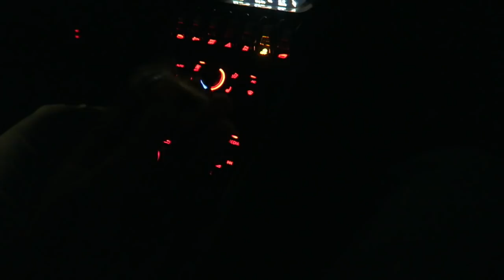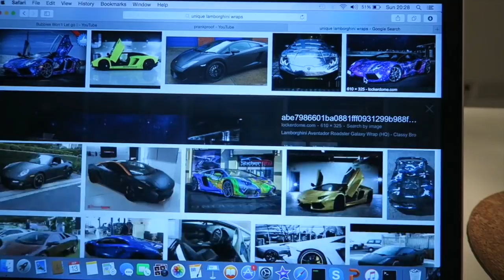Wrapping the lamborghini !